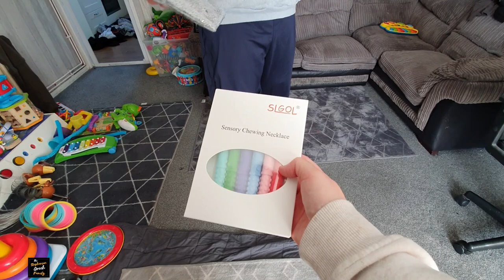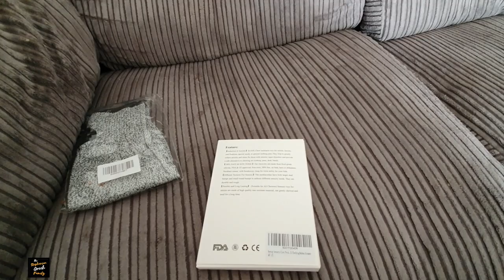Calm Before The Storm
On Today's Vlog with the arrival of Storm Eunice due tomorrow we get to work to make sure the garden is tidied up and nothing that can go flying.

Our E-bay Store -